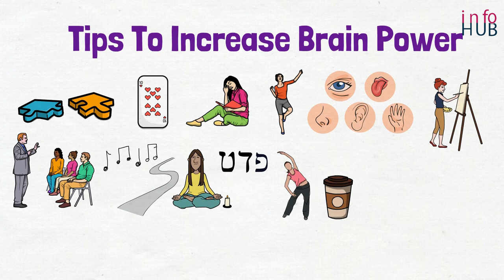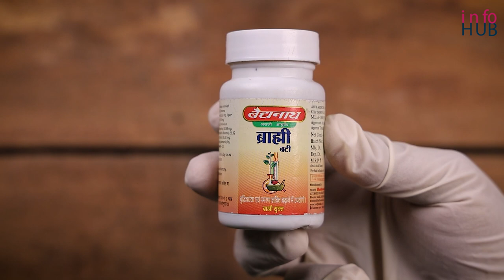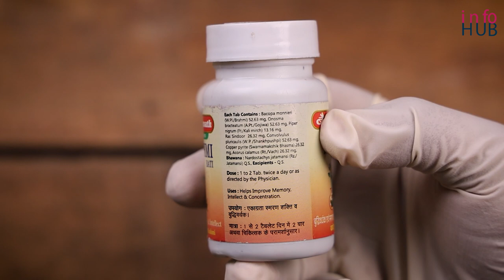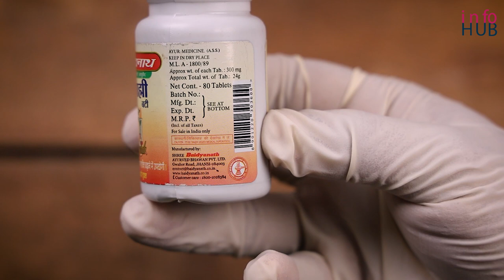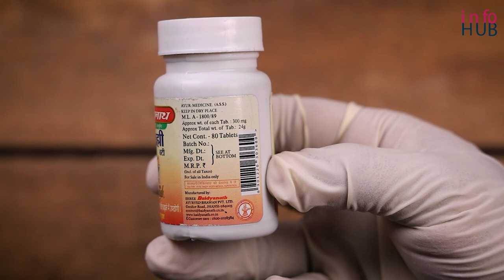Baidhyanath Brahmi Bati | Uses, Side Effects, Ingredients, Price & How to Use, Full Detail in Hindi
This is all about the Baidhyanath Brahmi Bati tablet, its uses, side effects, ingredients, price, and how to use, full detail in Hindi.